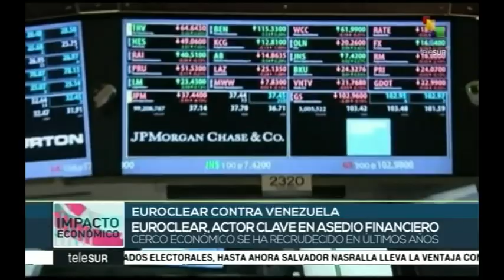La lógica de guerra de las ONGs: bloquear Venezuela para después ofrecer `asistencia humanitaria´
Cubainformación TV - Basado en un texto de Franco Vielma – Misión Verdad.- Ahora, el mensaje central sobre Venezuela de la Casa Blanca y la Unión Europea, difundido por sus altavoces de propaganda mediática, es que aquel país necesita una “operación de ayuda humanitaria”. Algo realmente cínico. Porque quienes ofrecen esta supuesta “asistencia humanitaria” son los mismos que imponen un bloqueo financiero total al país. Edición: Ana Gil. Fuente